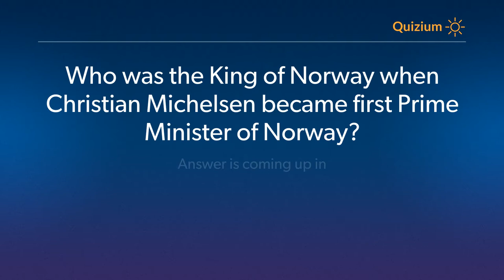Who was the King of Norway when Christian Michelsen became first Prime Minister of Norway? Norway